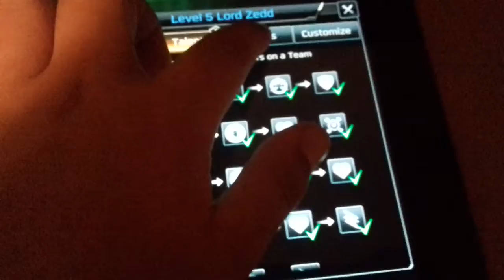power rangers legacy wars part 1